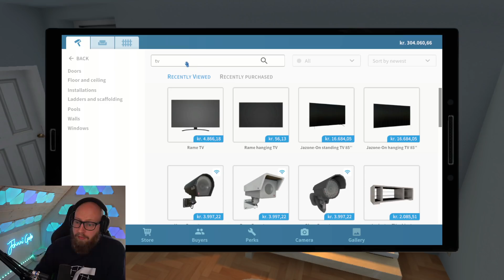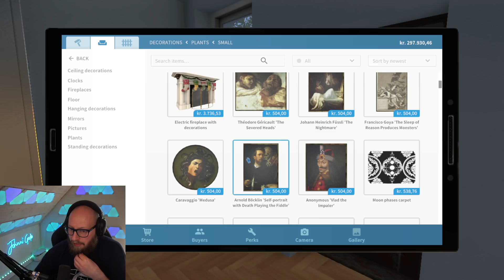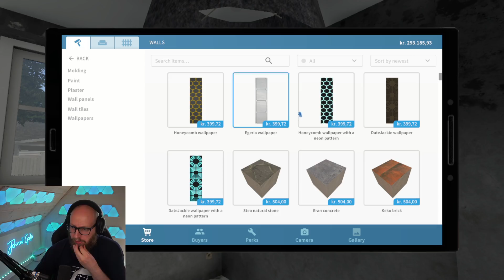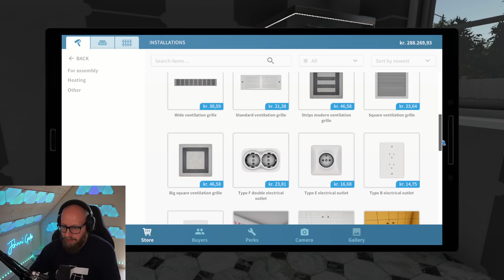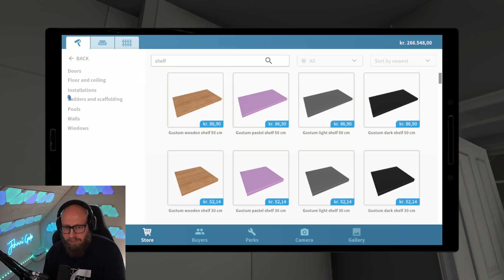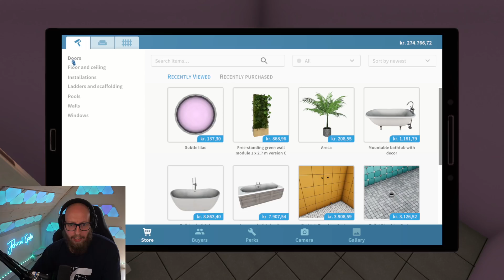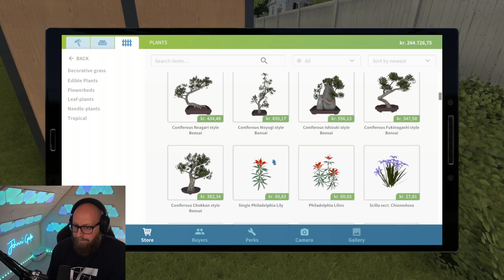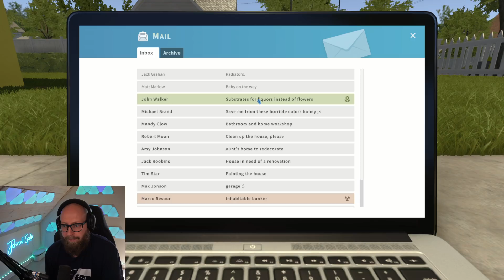Installerer vaskemaskine man kan sidde fast i! (Drømmehuset)